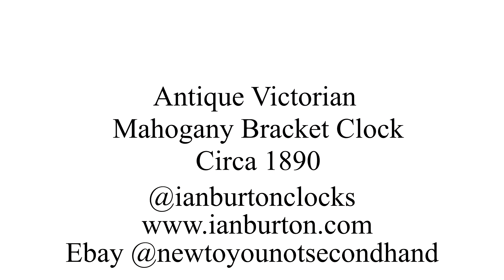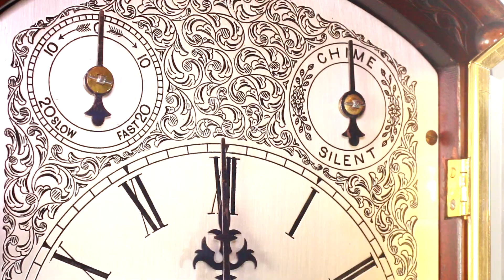Antique Victorian Mahogany Bracket Clock (Circa 1890)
Now sold.

W & H. Sch. Winterhalder and Hofmeier of Schwarzenbach Germany
Silvered dial with Roman numerals and two subsidiary dials, one Chime/Silent the other Slow/Fast, on a foliate scroll ground.
Three train movement, striking Westminster chimes on five gongs, with pull repeat.
High quality mahogany case case with scrolling foliate decoration and fretted side grills, with bevelled glass and brass framed door.

36cm high x 30cm wide x 20cm deep
14 inches high x 12” wide x 8” deep

Winterhalder and Hofmeier are possibly the most famous of the German Victorian clockmakers. The firm was started by Anton Winterhalder in Schwarzenbach, Germany in 1810, taking Anton Hofmeier into partnership in 1850, with the business finally closing on the death of Winterhalder's last son Linus in 1910. A large part of their output was made for Britain and the quality of movements and cases is always very high as seen in this example.